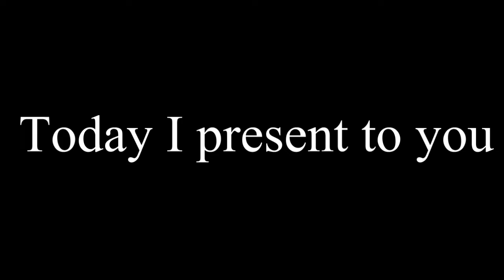New Years Special: 5x14 2019 Piston Door!